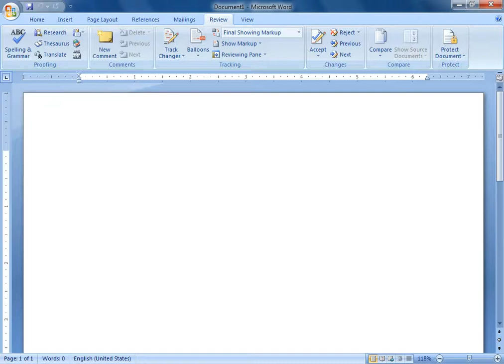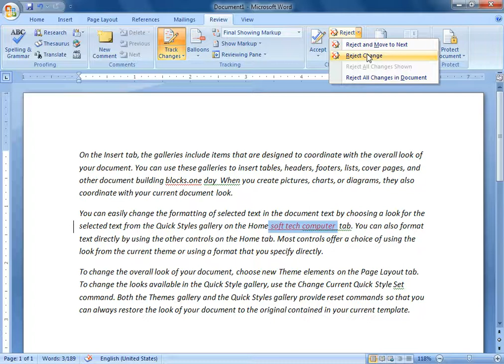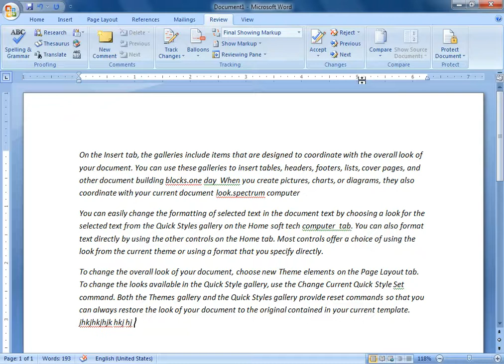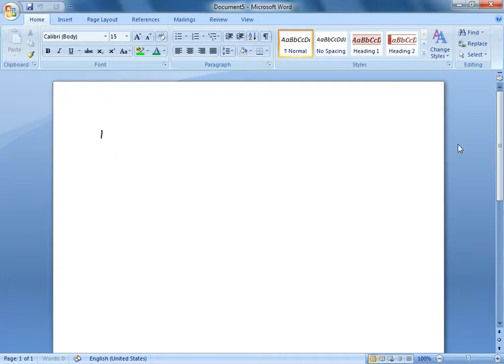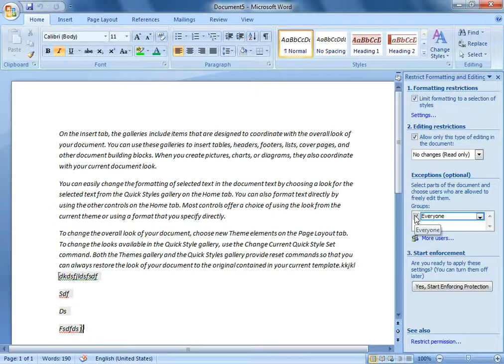Track Changes & password in ms word 2007